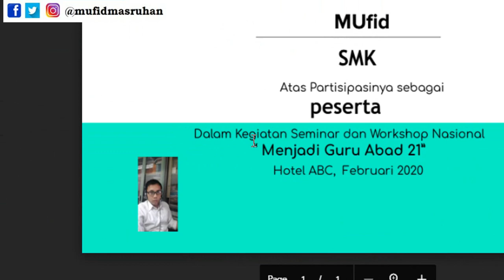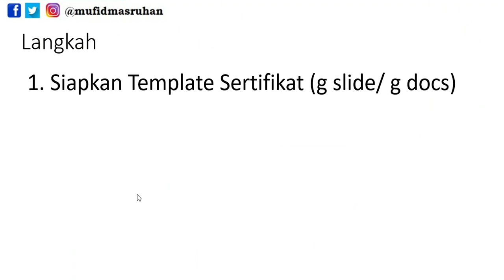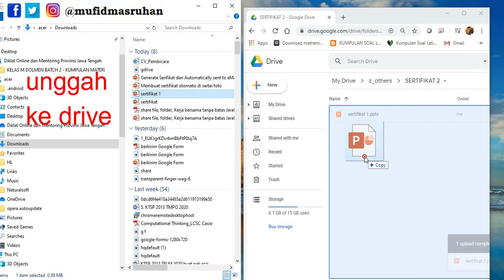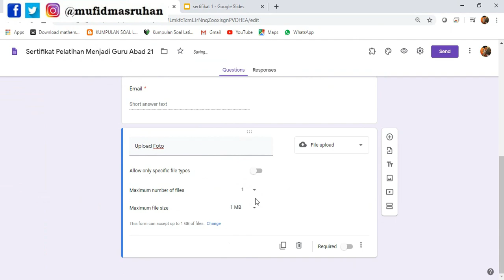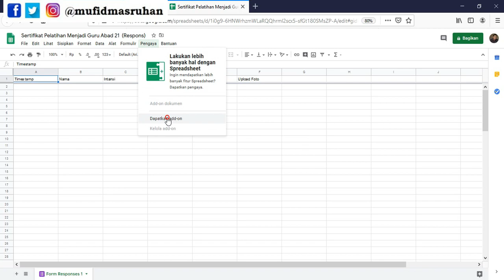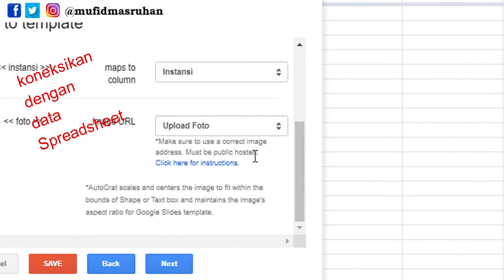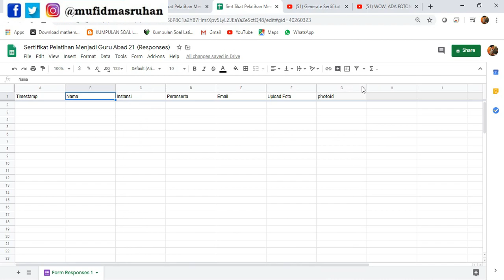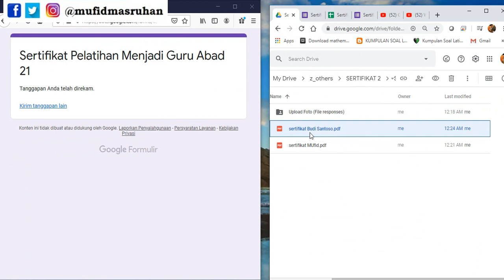Part #2 Generate Serifikat online Otomatis Pakai Google Form dan ada FOTO nya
RUMUS FORMULA
=arrayformula(if(row(A:A)=1;"photoid";substitute(F:F;"open?";"uc?export=view&")))

Langkah
1. Siapkan Template Sertifikat (g slide/ g docs)
2. Bikin Google Form sesuai data yg diperlukan
3. Atur Spreadsheet nya
4. install Add on
5. Koneksikan
6. Jalankan
7. Selesai